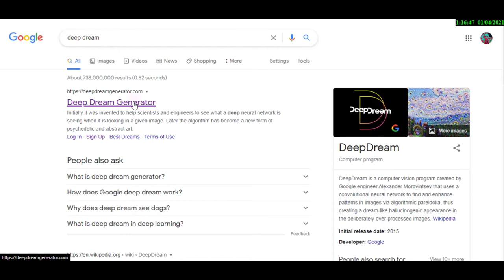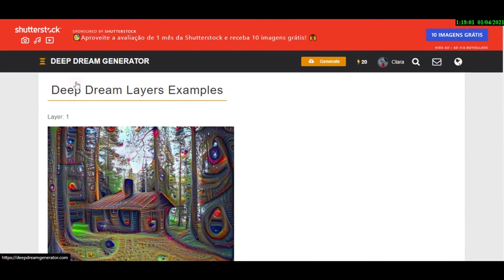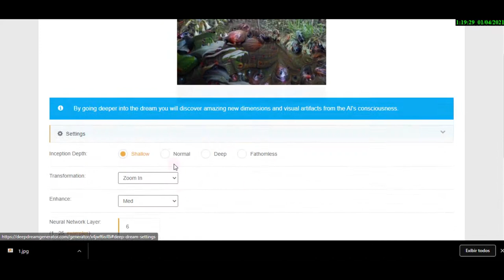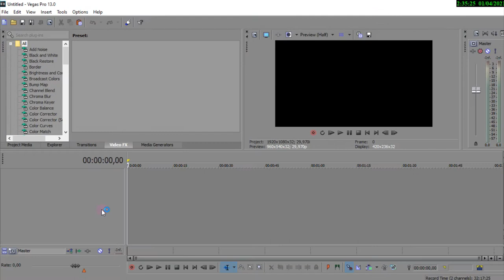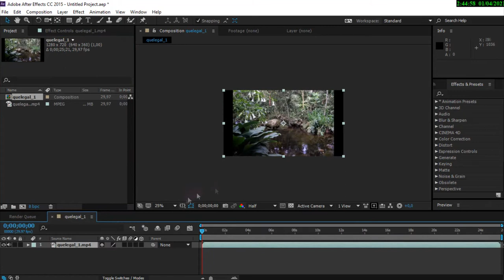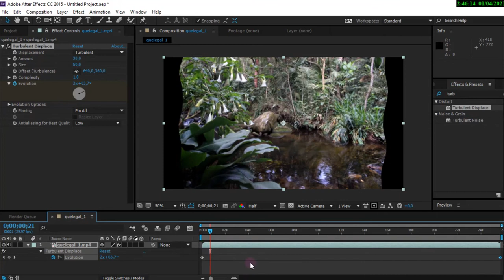TUTORIAL DE PSICODELIA VISUAL - Deep Dream + Animação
Oi amiguinhes esse tutorial foi aí muito requisitado pela galera que viu meu último filme Floresta Espírito 🌳🌴🌳🌴

Aprenderemos aí a fazer 1 efeito muito psicodélico com uma gambiarra artística bem legal. Se alguém tiver alguma ideia sugestão e tal de tutorial aí é só falar :)

Música de fundo:
Céu Cinza pt. 1 e pt. 2 - Pomba Mole